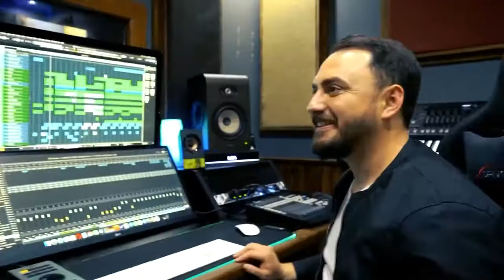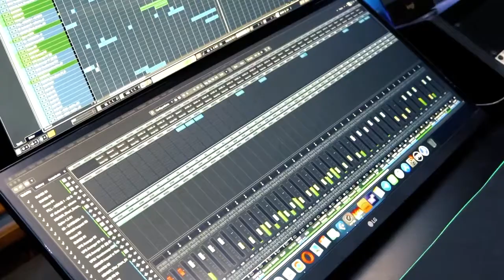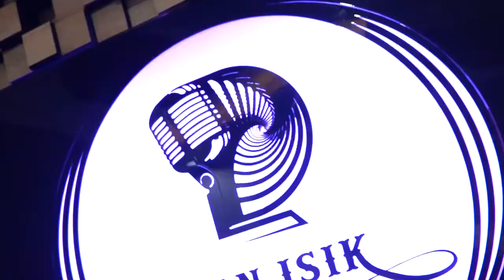SERHAT GÜLMEZ NAÇE Jİ BİRAMIN 2022